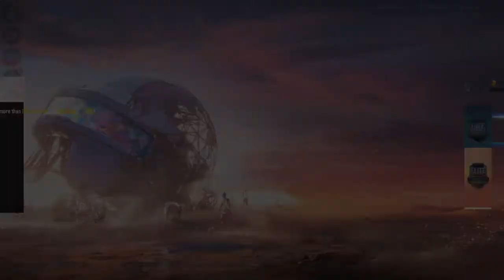Pubg Mobile Royale Pass Season 14 Rewards Review+Upgrade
hey guyz in this video i reviewed PUBG mobile royal pass season-14 rewards i hope you will enjoy the video.

My Gaming Machine- Acer Nitro 5 AN-515-52

 Specifications-
 GPU: GeForce GTX 1050 Ti 4Gb GDDR5
 CPU: Intel(R) Core(TM) i7-8750H CPU @ 2.20GHz

 Memory: 8 GB RAM

*** Ignore

how to buy season 14 royal pass in pubg mobile,
season 14 pubg mobile royale pass backpack,
season 14 pubg mobile royale pass rewards bandookbaaz,
bocoran skin royale pass season 14 pubg mobile,
season 14 royale pass pubg mobile vezir bey,
bocoran royale pass season 14 pubg mobile 1-100,
bocoran royale pass season 14 pubg mobile 1001 official,
2u killer b pubg mobile,
pubg mobile b lac clan,
b lac legit pubg mobile,
pubg mobile lite b,
ankkita c pubg mobile,
4 fingers pubg mobile,
3 fingers pubg mobile,
2 fingers pubg mobile,
pubg mobile downloading resources,
covid in pubg mobile,
souvik d pubg mobile sensitivity,
souvik d pubg mobile gameplay,
pubg mobile esp hack 0.18.0,